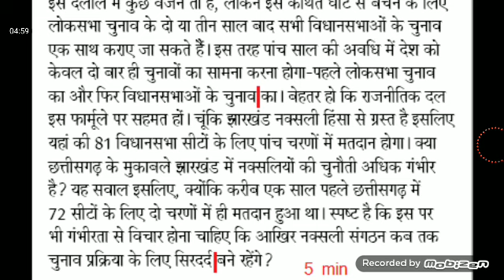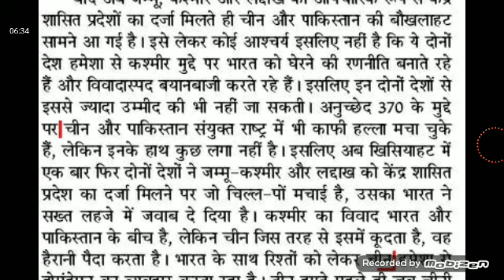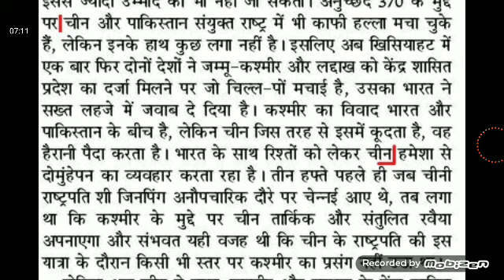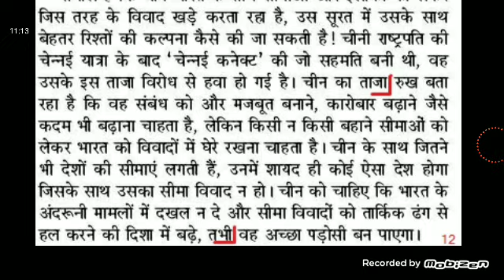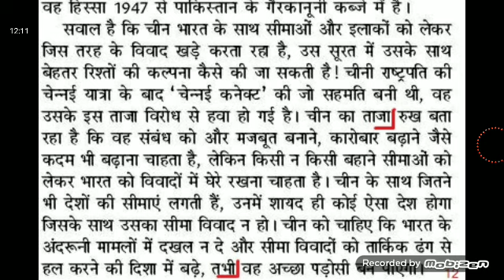12 Min Dainik Editorial@85 WPM#84, 2 Nov, Editorial Dictation, SSC skill test 2018, ssc skill 2019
SSC STENO
STENO DICTATION
STENO SKILL
SSC STENOGRAPHER
80 WPM DICTATION FOR SSC STENO
एसएससी स्टेनो
80 wpm dictation hindi,
80 wpm dictation,
ssc steno
upsssc steno
upsssc stenographer